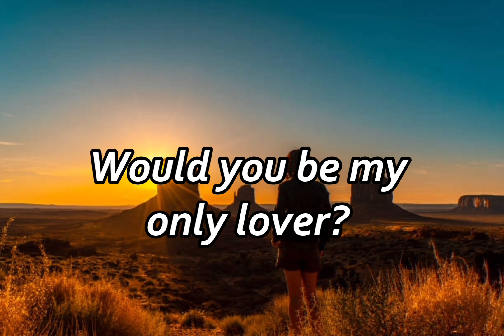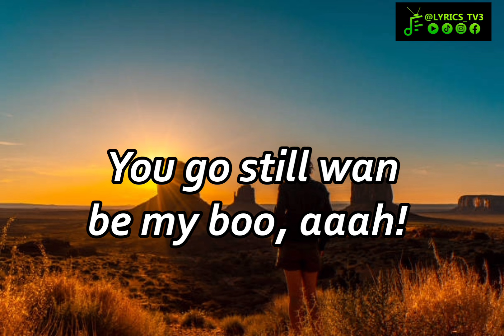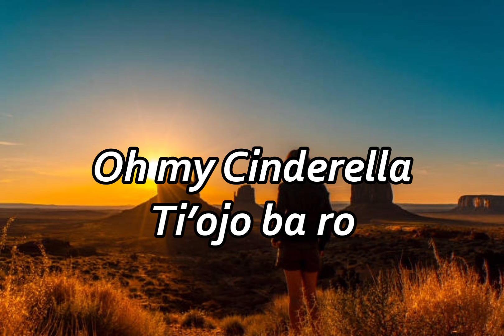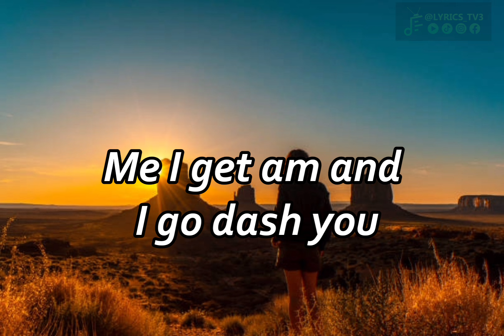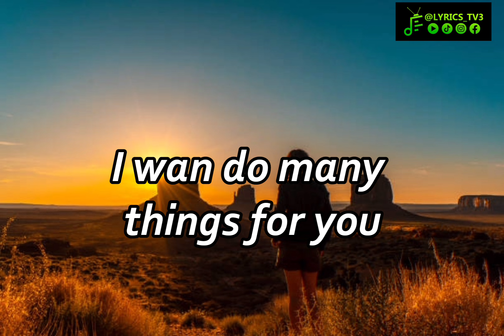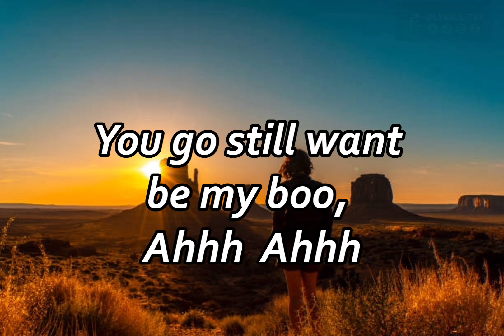Umbrella - Nasboi ft Wandecoal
A multi-talented Nigerian comic creator, actor, media personality, and music icon, Nasboi emerges with a brilliant track labeled “Umbrella.”
In this masterpiece track, he sought the impressive artistic talents of a legendary Nigerian singer and songwriter, Wande Coal.

And this intriguing song was produced by a highly gifted Nigerian record producer, Deeyaso.